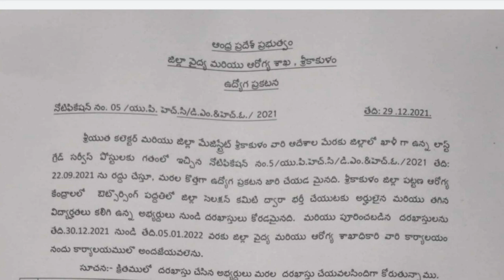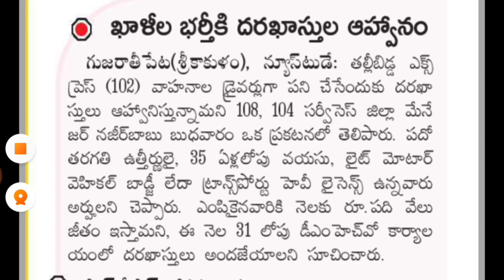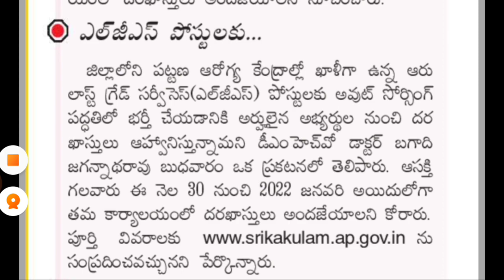10th అర్హతతో ఉద్యోగాలు | UPHC Jobs Recruitment in AP | తల్లి బిడ్డ ఎక్స్ప్రెస్ వాహనాల్లో ఉద్యోగాలు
📌 అన్ని జిల్లాల వారు ఈ లింక్ పై క్లిక్ చేసి మీ జిల్లా వెబ్ సైట్ ని ఓపెన్ చేసి మీ జిల్లాలో తాజా నోటిఫికేషన్లు మరియు లేటెస్ట్ అప్డేట్స్ చెక్ చేసుకోండి.